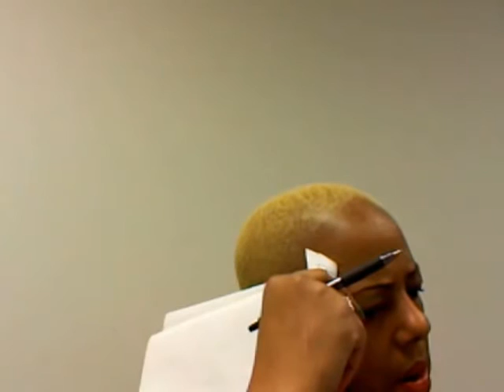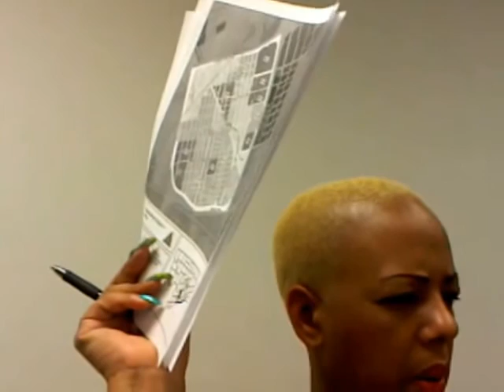Cynthia A. Johnson questions the Detroit's Planning Department in 2010 for scheduled plans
In 2010 I asked for and was given a sit down meeting with City of Detroit's Planning and Department of Planning and Development getting information about the city's plan for the 6th District Development department.  I never posted this exchange because of the quality of this piece.  Please forgive my inexperience in taping but I asked some important questions regarding what plans were scheduled for the neighborhoods.  Tell me...from the person who you never saw in this piece, what did you get from what he was "telling" me.